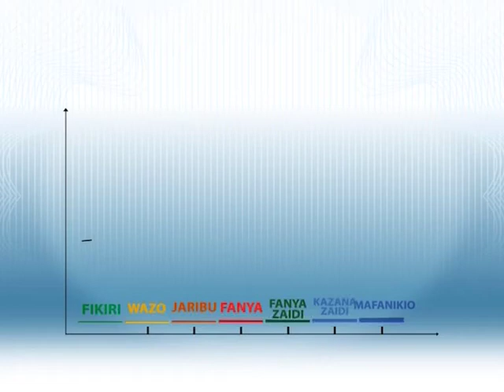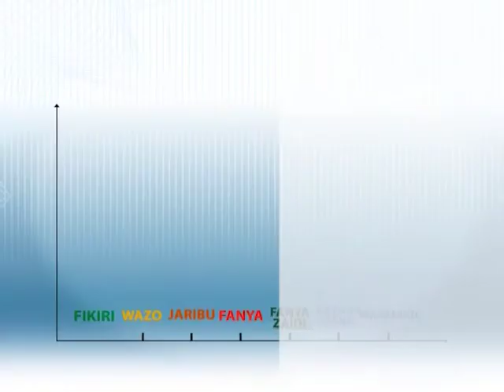Huyu ndio Joseph Thadeo mbunifu wa mitindo na mshauri wa mavazi